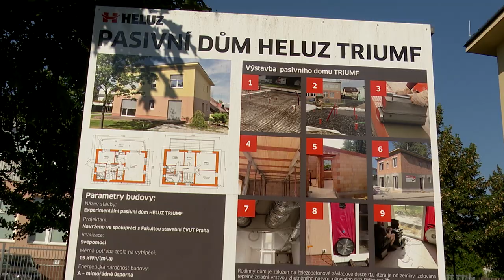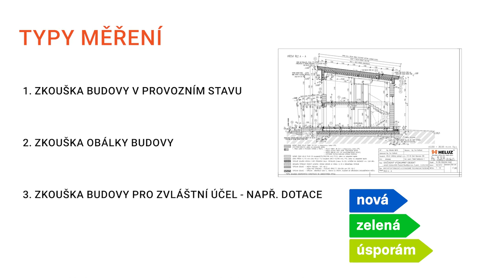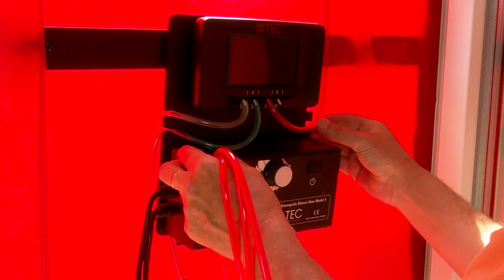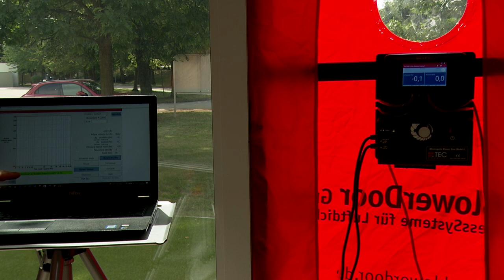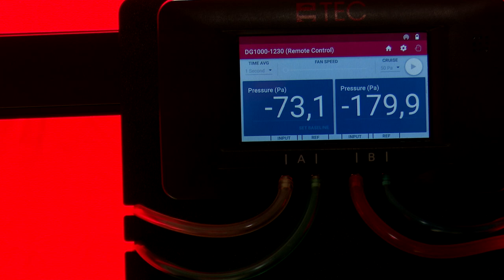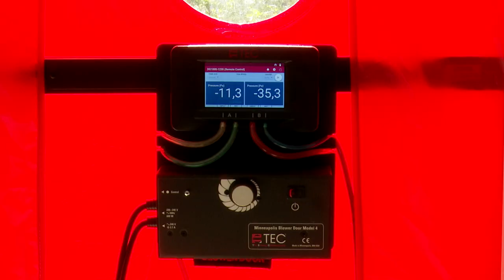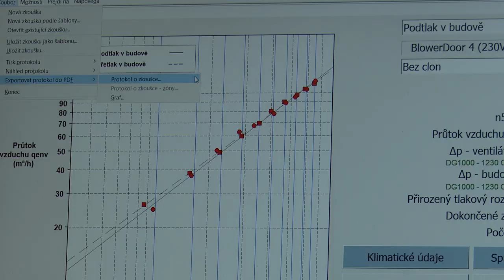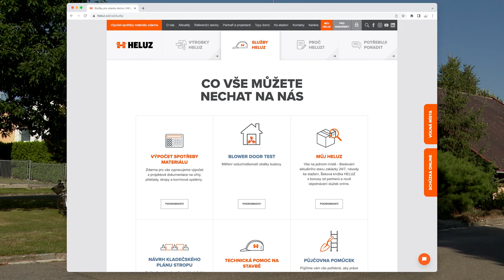HELUZ - Blower Door Test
Pojďte se společně s nám podívat, jak probíhá měření "Blower door test" se spolerností Heluz.